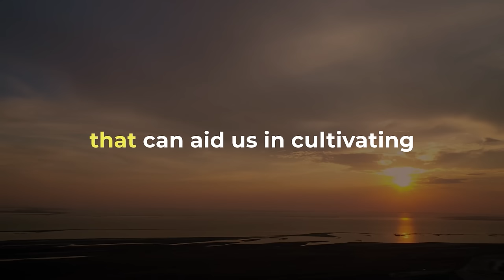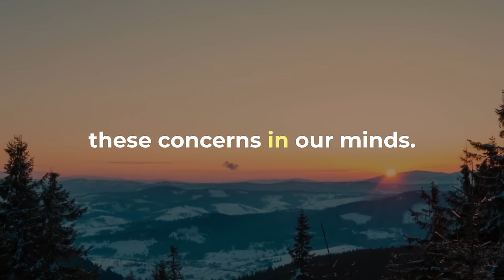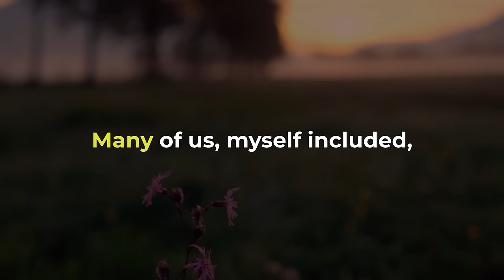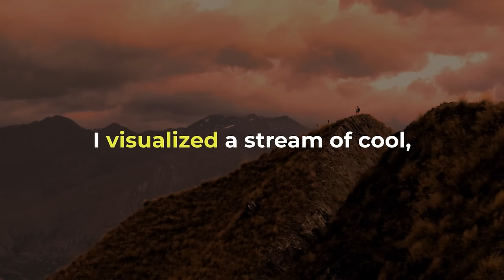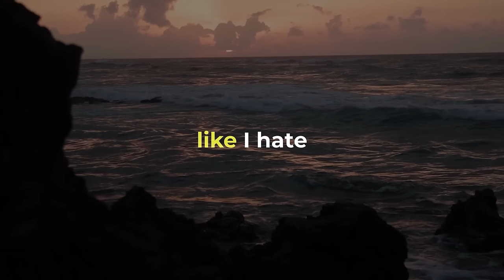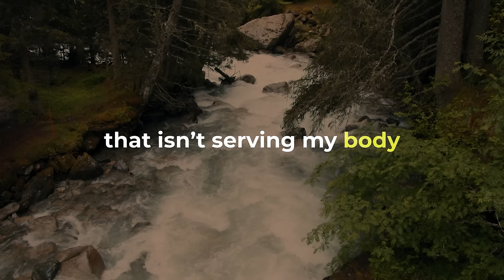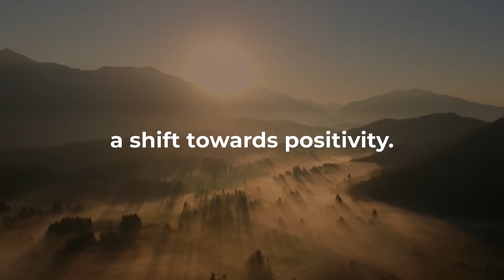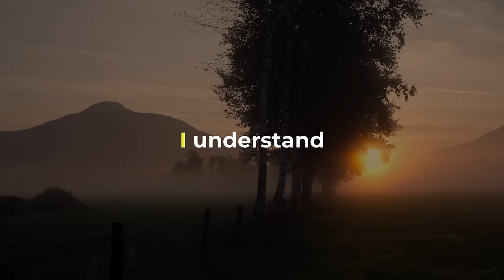Louise Hay: How To Love Yourself | FOCUS ON YOURSELF NOT OTHERS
🔴Title: Louise Hay: How To Love Yourself | FOCUS ON YOURSELF NOT OTHERS

🔴Describe:
Dive into the transformative journey of self-love with Louise Hay's guidance on how to love yourself. In this video, you'll uncover invaluable insights and practices to nurture self-care, acceptance, and healing. Embrace empowerment as you unlock the secrets to living a fulfilling life through self-love. Join us on this empowering journey today!

Louise Hay: Don't Let Anything Worry You | Now Let Go of Criticism, Resentment, FEAR and Guilt:
Louise Hay: How To LOVE Yourself | No One Can Insult You | FOCUS ON YOURSELF NOT OTHERS:

🔴Footage: Licensed Through Evento, Storyblocks, Artgrid, pexels, pixabay, mixkit.